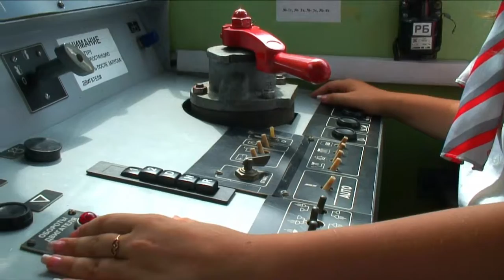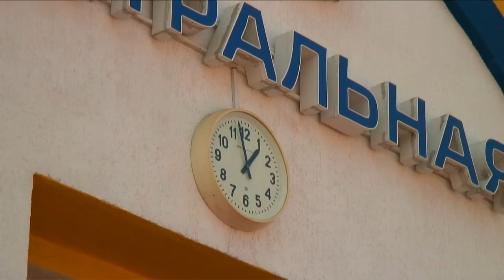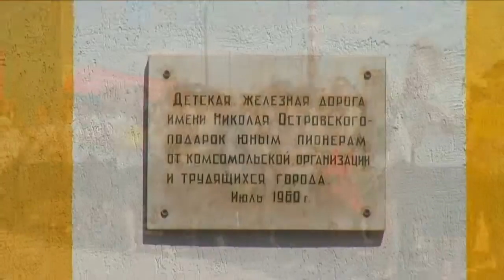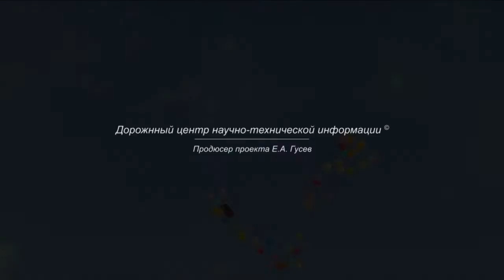Детская железная дорога | ДЖД | Екатеринбург | 2013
Имиджевый ролик ДЖД